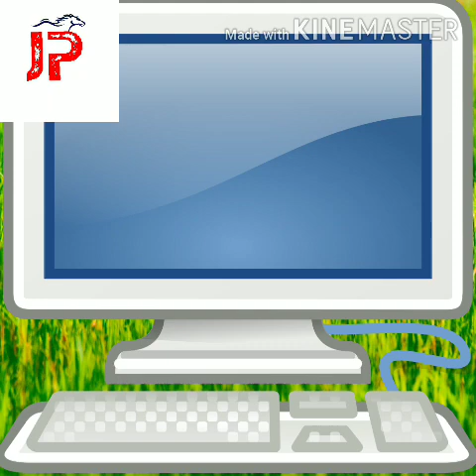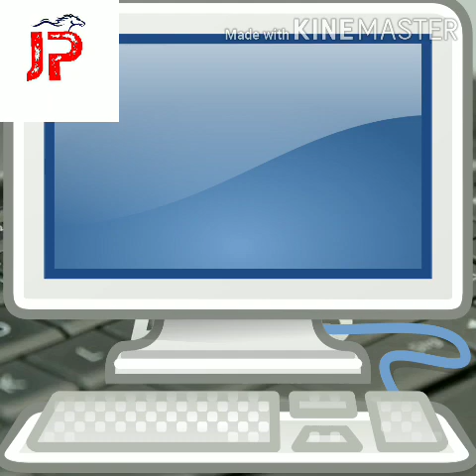Introduction to computer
ALL INFORMATION VIDEOS